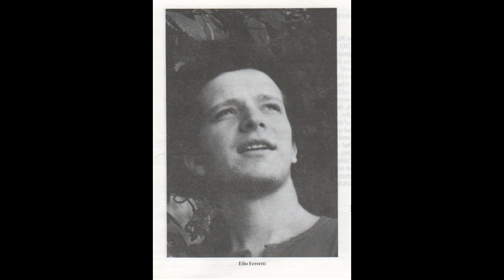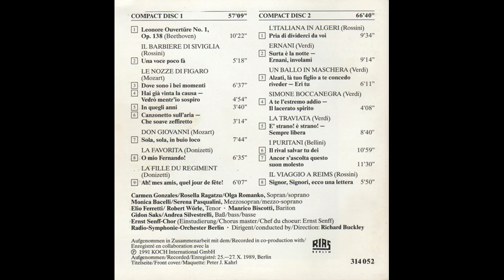Credeasi misera: I Puritani - Gonzales, Ferretti, Biscotti, Silvestrelli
I Puritani di Vincenzo Bellini -: Ancor s'ascolta...Credeasi misera
Elio Ferretti - tenore
Carmen Gonzales - soprano
Manrico Biscotti (Tedeschi)  - baritono
Andrea Silvestrelli - basso
Richard Buckley - dir.
Radio Symphony Orchester Berlin
Ernst Senff Choir
Koch Schwaan / Musica Mundi